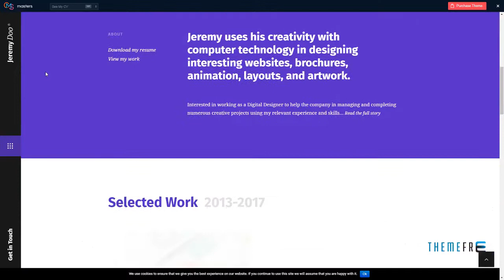See My CV - Resume and vCard WordPress Theme Everette Frederic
Columns 4+

 Layout Responsive

 Tags creative, creative portfolio, cv, cv theme, discount, personal, personal theme, portfolio, resume, resume theme, startup, tech, technology, vcard, vcard theme